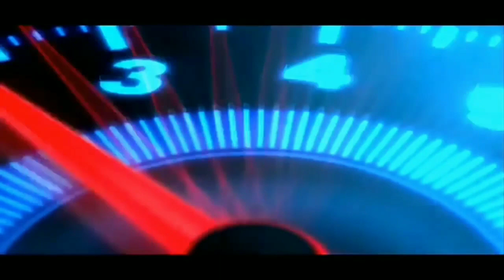Mod Truck Hino 500 Mbois Full Muatan | BUS SIMULATOR INDONESIA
selamat menikmati.
"TERIMAKASIH"